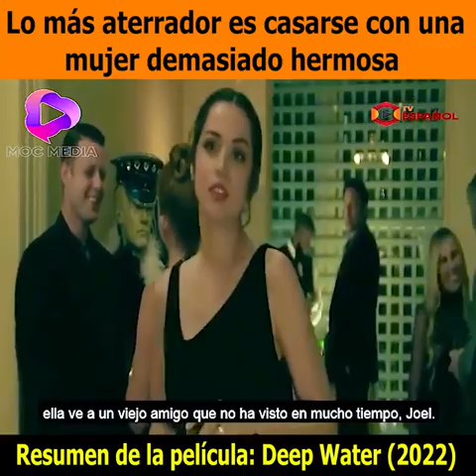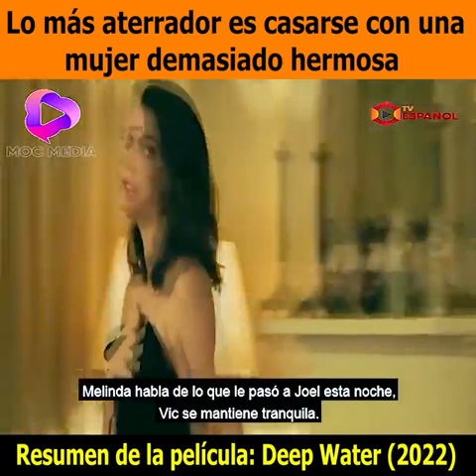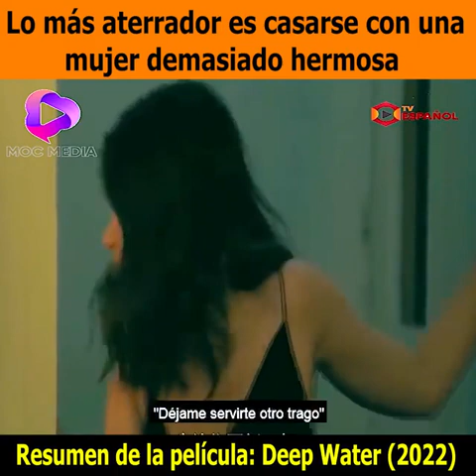deep water 2021 resumen